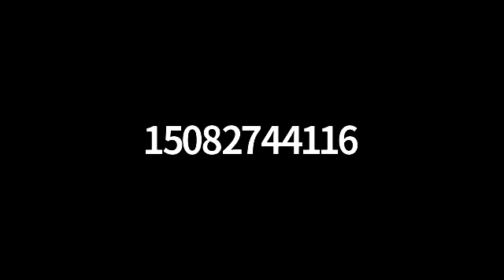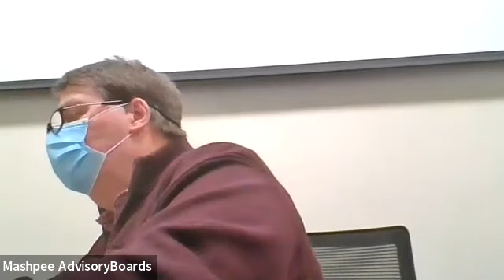Town of Mashpee - Board of Health - 01/20/2022